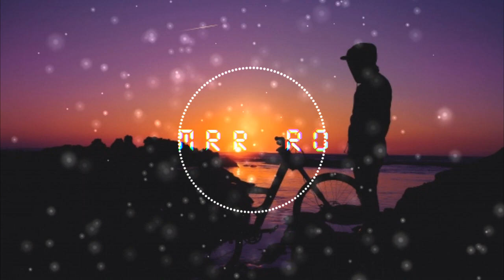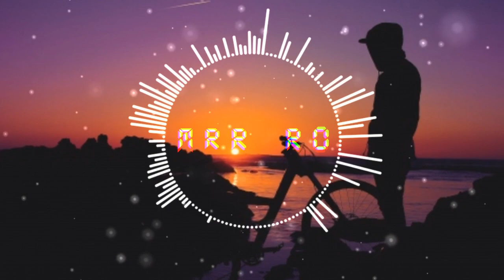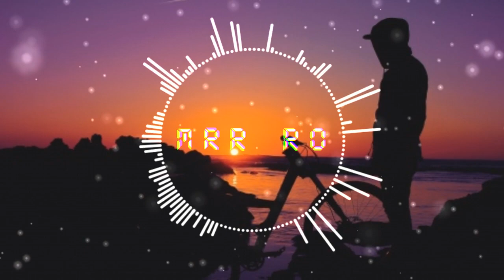jun por oy ke smos oun remix - ជូនពរអោយគេស្មោះនឹងអូន by DJz SEM - khmer song remix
Link my group Channel